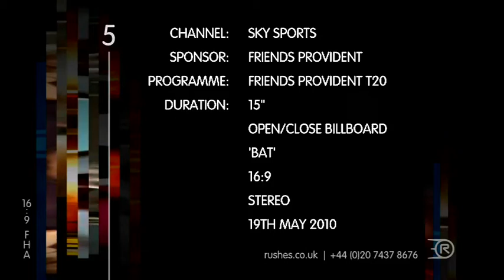Friends Provident Sky Sports Bat Ident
The Gate created the above break bump for Friends Provident to raise awareness of  their sponsorship of the Friends Provident t20. The spots are currently airing on Sky Sports.